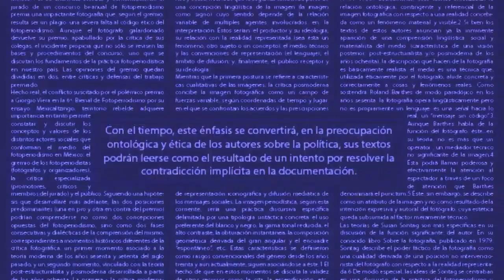Lo más relevante con Marcos Pineda